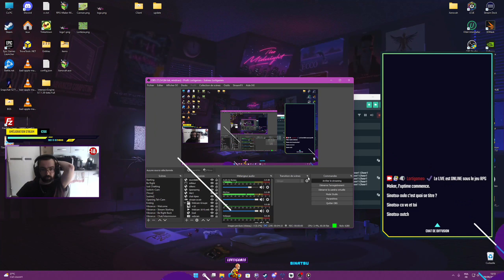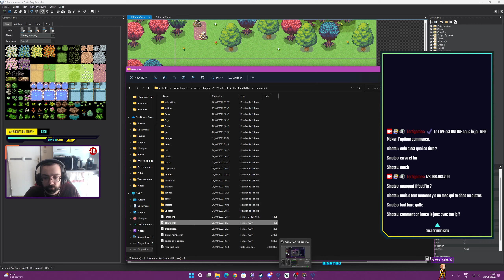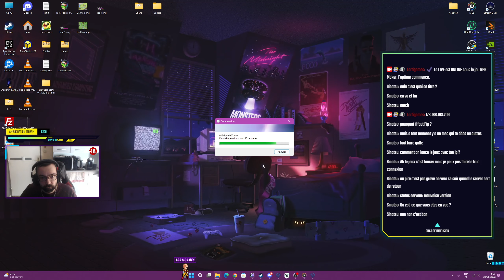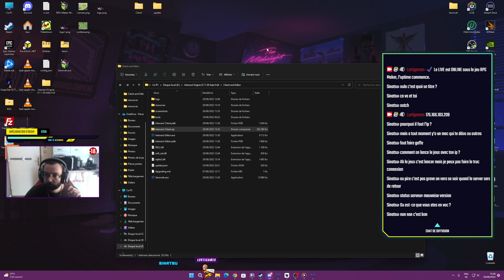[FR/PC/🔞] Xenovah Tout refaire à cause de moi...